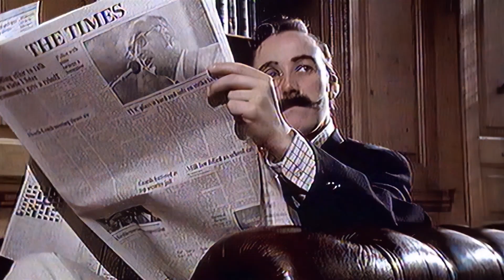Portishead - Glory Box (1080p AI Remastered)